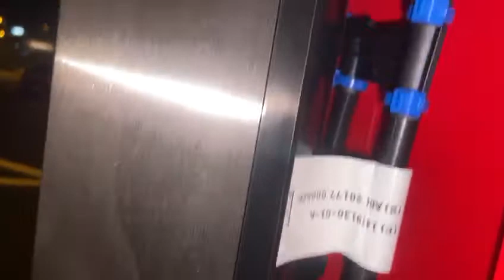Tesla Supercharger SuC v3 - Das Innenleben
So sieht das Innenleben eines Tesla Supercharger v3 von innen aus.
Danke für das Zurverfügungstellen des Videos an Jann.